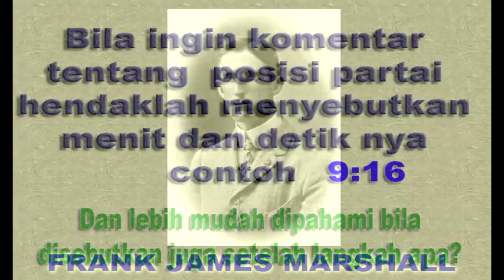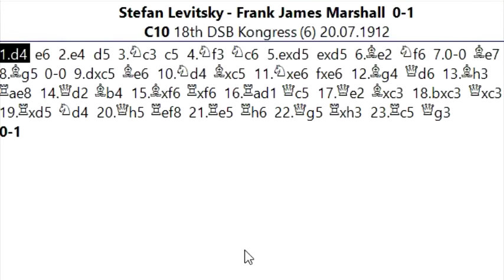LANGKAH MENTERI PALING ANEH dalam sejarah catur oleh FRANK JAMES MARSHALL dalam pembukaan perancis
Salam jumpa para pecinta catur jumpa lagi dengan saya Suwaji dan kali ini akan kita ulas partai yang menarik dari Stefan Levitsky  salah satu Grandmaster unggulan dari Rusia saat berhadapan dengan Frank James Marshall GrandMaster tangguh dari Amerika Serikat yang dianggap pecatur terkuat di awal abad 20 yang namanya diabadikan dengan variasi Marshall Attack dalam pembukaan Ruy Lopez. Pada permainan kali ini Marshall yang pegang hitam berhasil menang dengan cantik dengan langkah menterinya yang amat sangat aneh. Bagaimana jalannya cerita permainan yang penuh langkah taktis dan penuh kombinasi ini, mari langsung kita bahas bersama